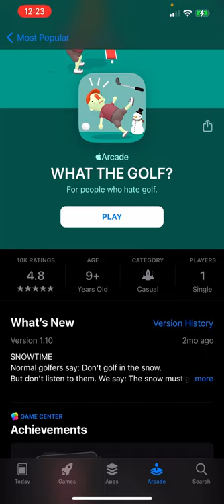WHAT THE GOLF? Demo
(On iPhone 12 Pro Max)